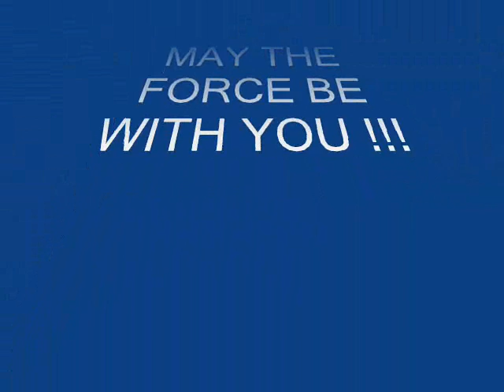Star Wars Ground hog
You have seen the Star Wars kid.. now watch his pet.. by Evan F age 10 - Director